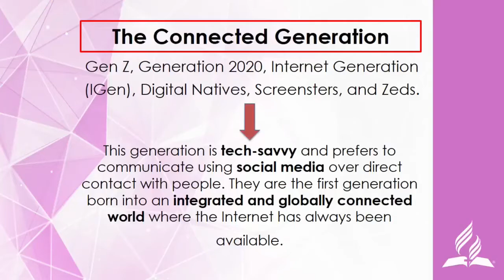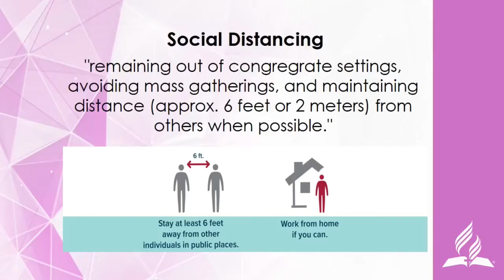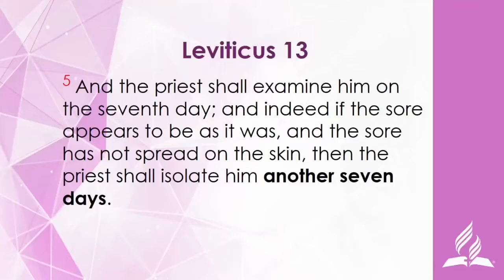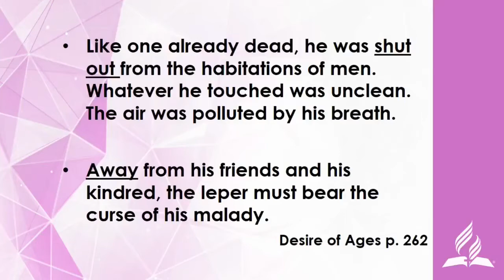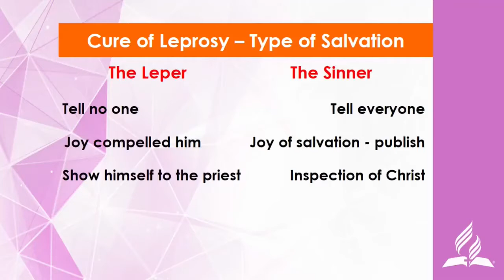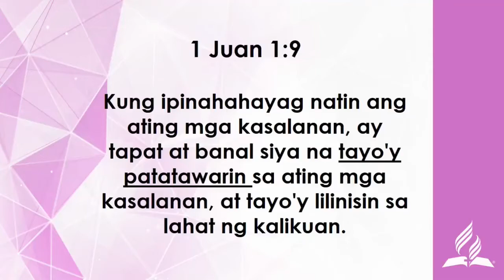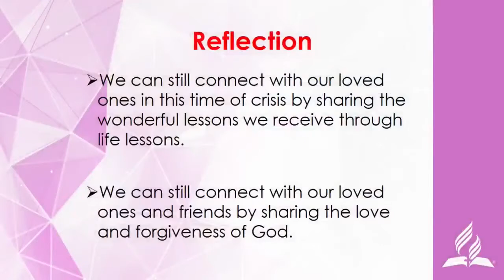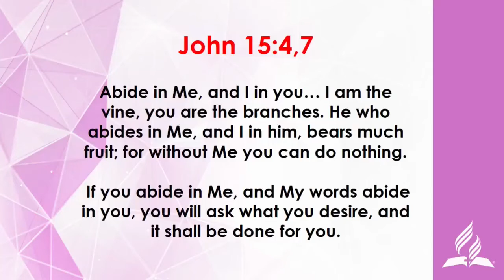02BRINGING OUT THE BEST IN YOU: Episode 02 CONNECTING WHILE SOCIAL DISTANCING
02BRINGING OUT THE BEST IN YOU: Episode 02 CONNECTING WHILE SOCIAL DISTANCING